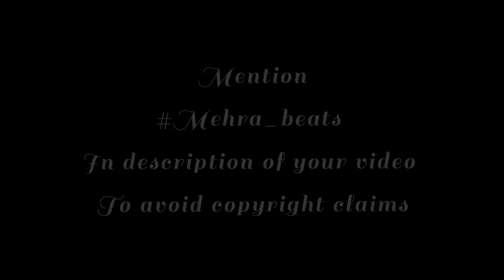free vibe background music no copyright